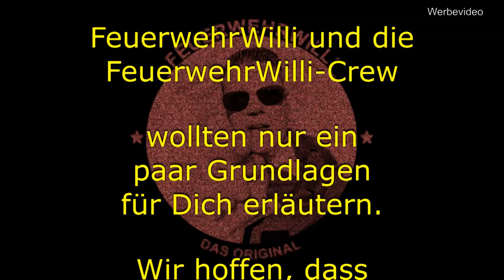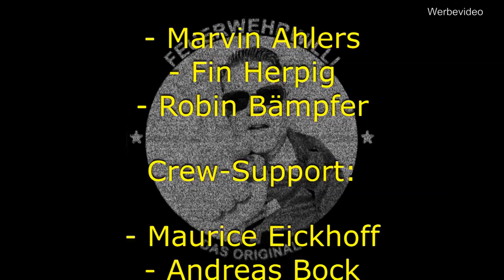Mit dem TLF 2000 zum Flächenbrand - 15 Tipps für eine sichere Heimkehr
FEUERWEHRWILLI zeigt Dir, wie Du das vermeiden kannst!

Die Firma Schlingmann besuchte Willi mit einem TLF 2000 (Tanklöschfahrzeug). Mit diesem Fzg. erklärt Dir FeuerwehrWilli, worauf es bei einem Flächen- und Vegetationsbrand ankommt.

Wir fahre ich auf das Feld?
Was sollte ich beachten?
Wie komme ich wieder frei?
Wie sinnvoll sind Kleinlöschgeräte?

Lass Dich überraschen und nimm Dir die Zeit.

Feuerwehrwehren aus der Stadt, können das nicht immer wissen, was passiert, wenn man mit dem HLF20 mit Straßen Bereifung auf das Feld fährt.

Ist das überhaupt möglich?

15 Tipps (inkl. 1 Willi-Spezial) nur für DICH!